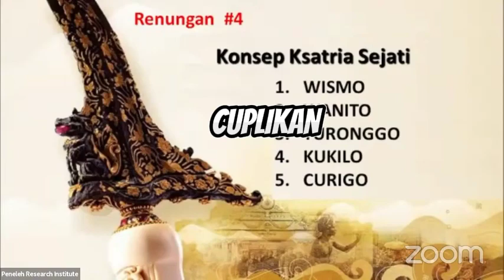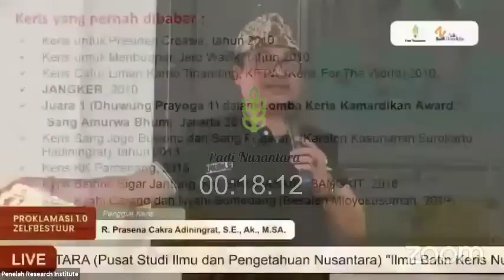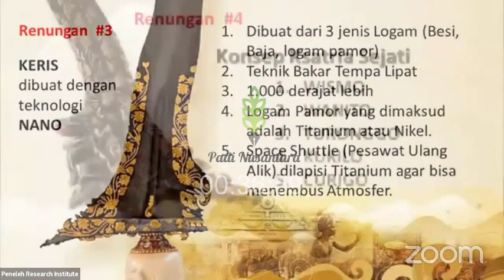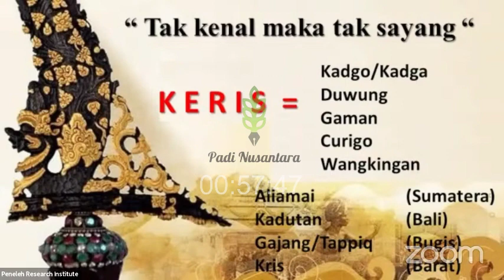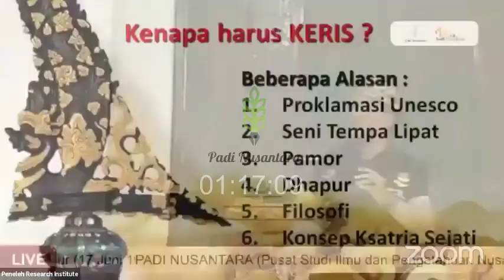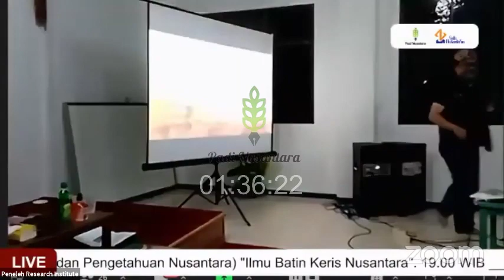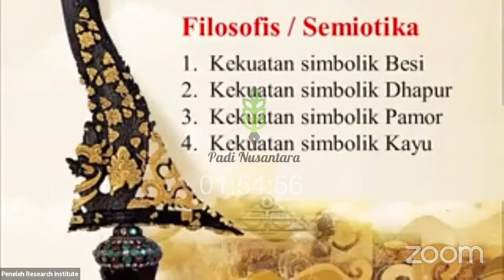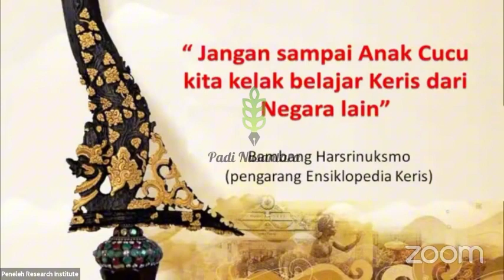Keris Nusantara: Kesejatian Nusantara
Padi Nusantara kembali menghadirkan diskusi menarik seputar budaya Indonesia, kali ini dengan tema Keris Nusantara: Warisan Budaya yang Mendunia. Dalam diskusi ini, para narasumber yang ahli di bidang keris akan mengupas tuntas tentang sejarah, filosofi, dan makna keris bagi budaya Indonesia.

Topik Diskusi:

Sejarah Keris Nusantara: Dari mana asal-usul keris? Bagaimana keris berkembang di berbagai daerah di Indonesia?
Filosofi dan Makna Keris: Apa makna di balik bentuk dan pamor keris? Bagaimana keris dihubungkan dengan spiritualitas dan kebatinan?
Keris Nusantara sebagai Warisan Budaya Dunia: Bagaimana UNESCO mengakui keris sebagai warisan budaya takbenda? Apa upaya yang dilakukan untuk melestarikan keris?